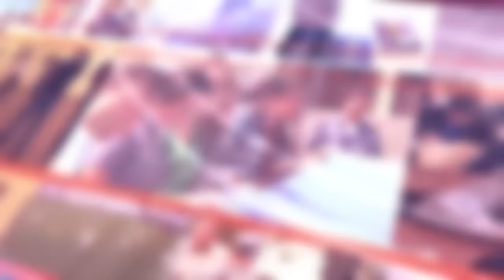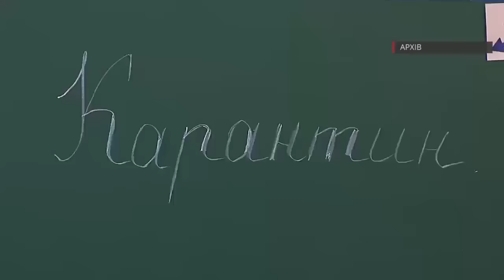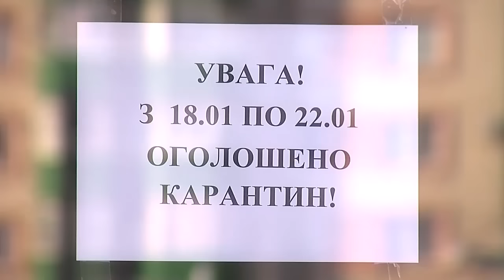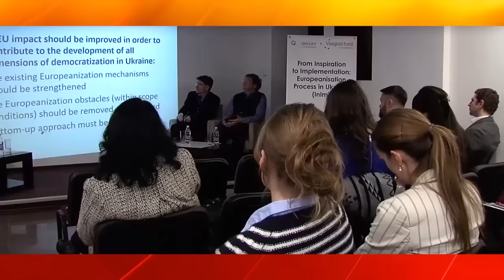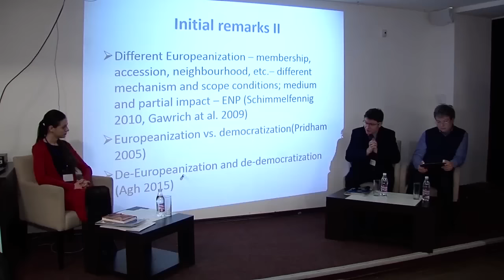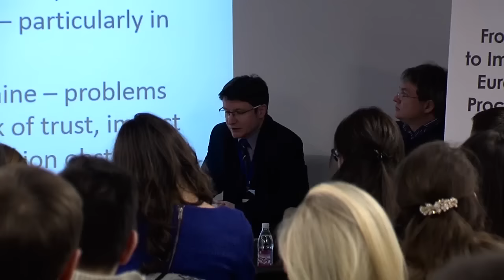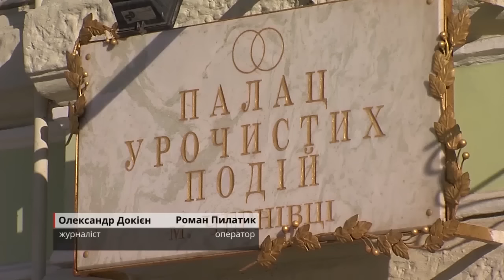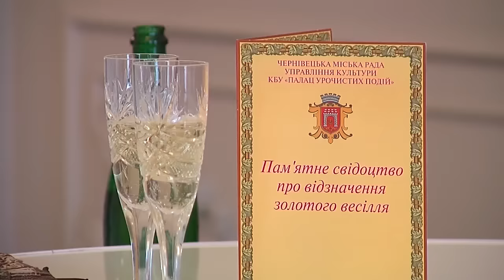160122 Новини Міста